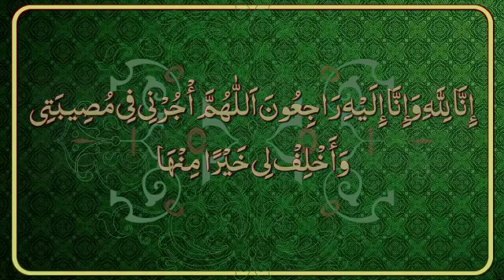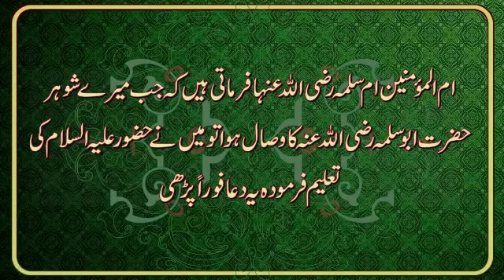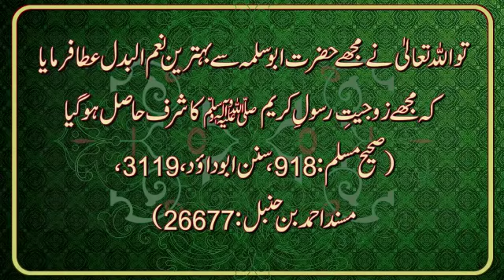مصیبت کا بہترین نعم البدل Masebut Ka Bshtreen Nam ul budl